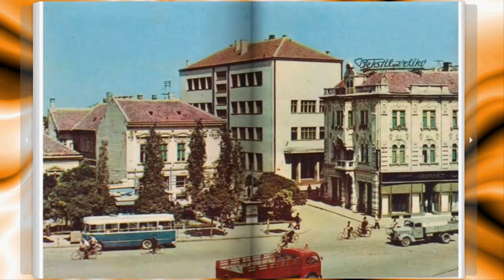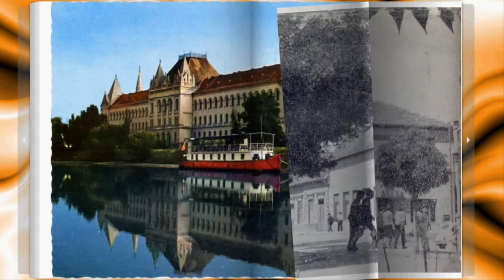ZRENJANIN MOJ GRAD 1960's SRBIJA - ZRENJANIN MY CITY 1960's SERBIA